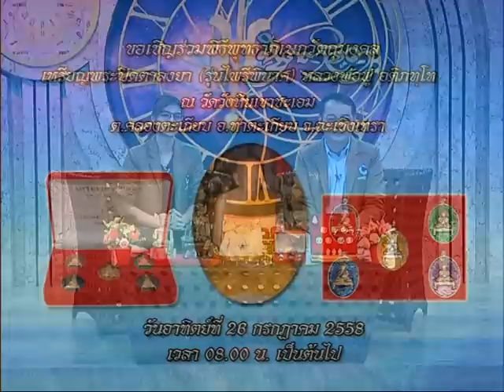รายการหัตถจิต | 24/07/58 | EP 4/4